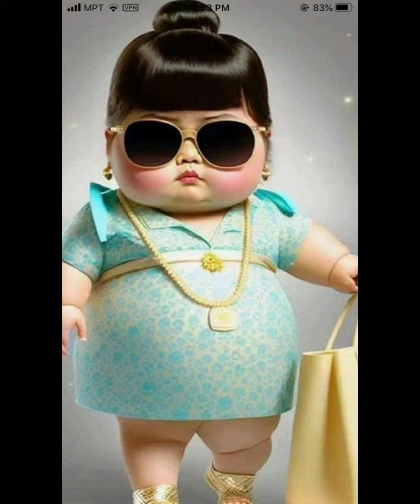Top funniest YouTube video 👌💐Top funniest YouTube video 👌💐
funniest viral videos of all time
most viral youtube video
top  most viewed video on youtube
How can I make my video go viral on YouTube?